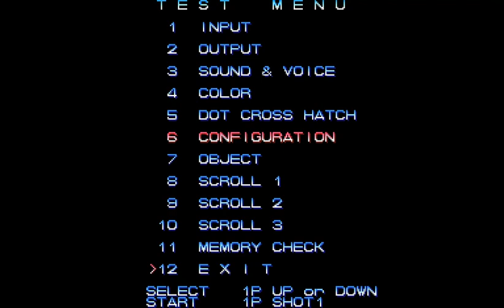Powered Gears: S.V.A.E (Arcade) Playthrough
Powered Gears: S.V.A.E (A.K.A Armored Warriors) Playthrough, zerando, detonado, walkthrough, gameplay...